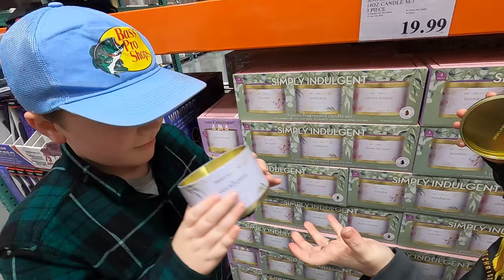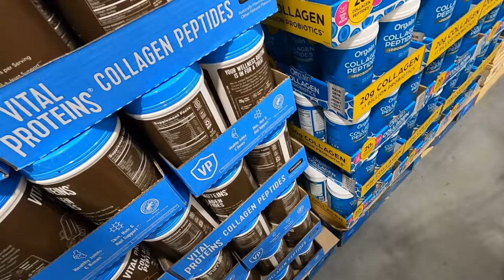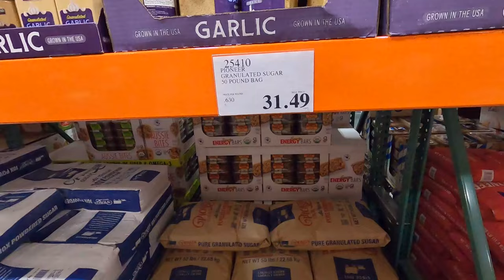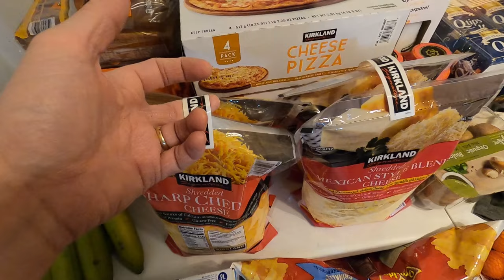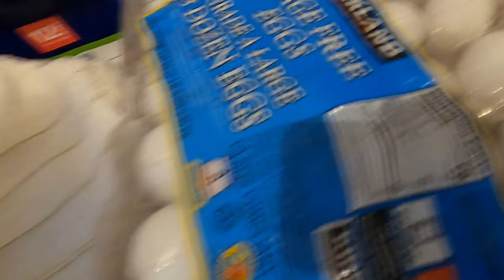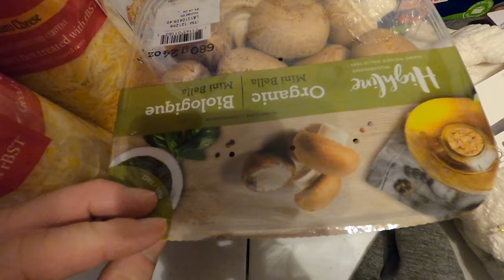💥MASSIVE COSTCO HAUL!💥 Shopping for a Family of 8! 🤯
What is it like taking 6 children on a Trip to Costco ? Come along with us today and find out. How much do we spend on our largest Costco Haul ever? Can we even afford it?

What you will learn and take away from our video:

✅ What our largest Costco haul ever cost us
✅ Why we were there
✅ What we REALLY thought about it
✅ Pro Tips to improve your shopping!

This video is a perfect fit for:

💥 Anyone interested in Costco
💥 Families
💥 Full time travelers
💥Anyone interested in feeding a large family

Join us at Big Family Expedition as we explore the ins and outs of FULL TIME TRAVEL and help you create a better Travel Experience!

🆒About Big Family Expedition (BFE):
🧗Kenny and Chrissy along with their 6 children are Big Family Expedition. A bigfamily with bigplans that has big fun. In 2019 we sold almost everything we owned so that we could travel full time with our 5 sons. After 2 years on the road we settled down for a while, and in the process had a daughter. After being stationary for a while the travel bug has got to us again, so we bought a school bus to convert into an RV so we can hit the road again. Follow along on our bigfamilyexpedition as we navigate a skoolie conversion and fulltimetravel with a largefamily

If you are reading this, thank you for checking out our channel. Your support means so much to us.

Not I went grocery shopping, But I went to Costco, But this is our largest Costco Haul ever, But how much did we spend, But can we afford it, But we needed a large family grocery haul, Not 🤯 *ENORMOUS* $3,789 COSTCO HAUL! Large Family Grocery Haul (Bulk Food for Long Term Food Storage), but we needed an enormous Costco Haul, so come shopping with our large family at Costco, But I don't know if this will work, or any other video like Our Tribe of Many, Better Together Homestead, This Crazy Life, Jamerrill Stewart, Bobby Parrish, Gina's Shopping Life, This Mama's House, Dougherty Dozen, Natural & Simple Living, Little Mountain Ranch, or The Deal Guy would make. This is a real life journey of us building a custom rv to travel full time in 2024.

00:00 Intro
00:30 Our Favorite Store
00:45 Shopping
01:30 This is Sad
03:50 Our Haul